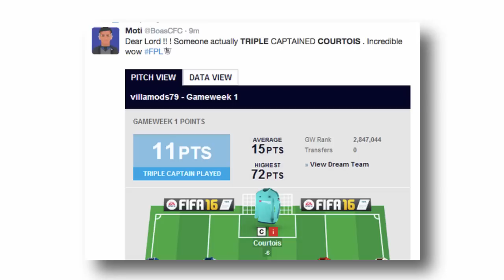Fantasy Football Manager #9 ~ Premier League Gameweek 1 review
Here's a breakdown of how my Fantasy Premier League team did in Gameweek 1.

I don't have any players playing in the Monday night match, so that's it, point-wise.

What do you think? Who do you reckon I should bring in next week, and who should be captain?

I hope you're all happy with your Fantasy football teams!